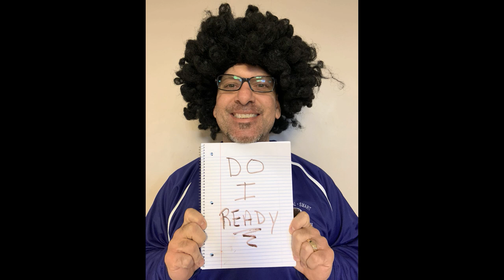We Miss You!